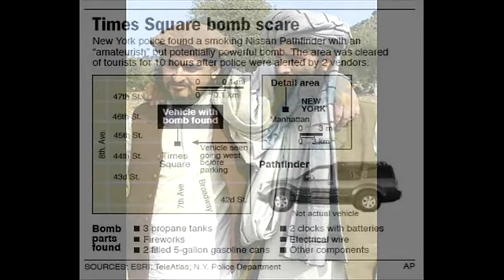Pakistani Taliban Chief Promises To Hit U.S.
Pakistan's Taliban chief promises attacks on major U.S. cities and takes credit for attempted bombing of Times Square. "This is the way I see, understand, and know IT." It's in the cards is another way of saying it.